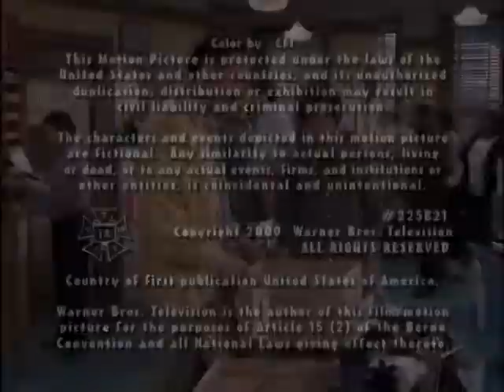Episode 51 Norm vs Cuba 2001 03 16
Be Sad Now